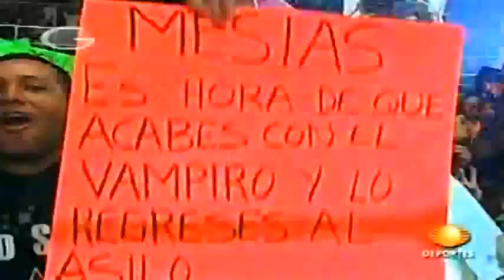AAA VERANO DE ESCANDALO 2008 P16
Lucha en Jaula Extrema
Vampiro Canadiense
vs
El Mesias